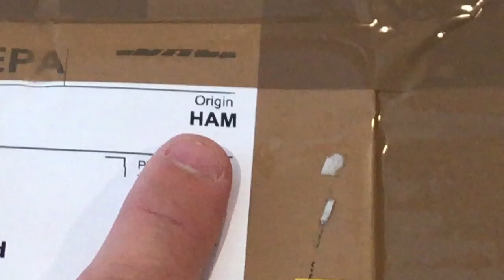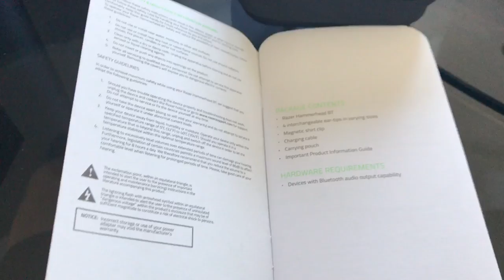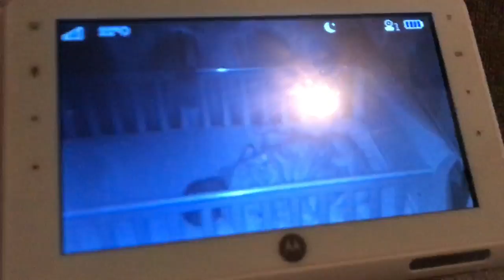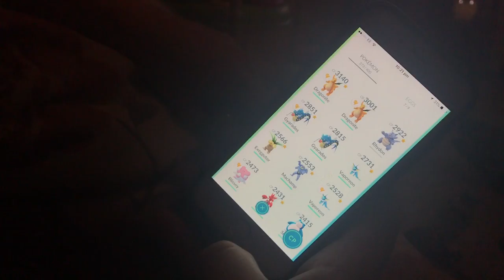RAZER's NEW EARPHONES! *GIVEAWAY*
Let me know if that's what you meant.